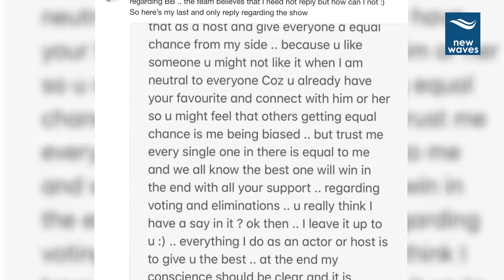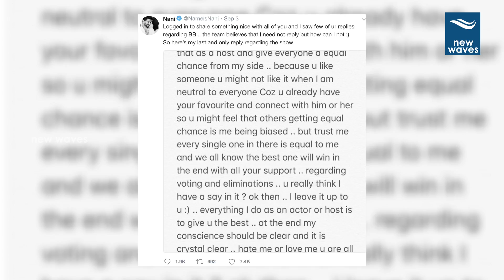Bigg Boss 2 Telugu Host Nani Letter To Kaushal Fans |KaushalArmy |biggboss2 | New Waves Talkies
Bigg Boss 2 Telugu Host Nani Letter To Kaushal Fans